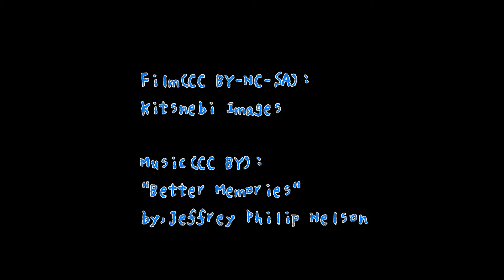めがひらシーズイン(めがひら2015-2016)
女鹿平温泉めがひらスキー場
2015年12月19日
日本
スノースポーツシリーズ

いよいよシーズンイン、今季初滑走の1本目。
今年は雪が降らない。センターコースは人工設備が整っているので、コース幅は狭いところもあるけど、厚く盛って嵩を付けてくれてるので気温が下がると思いのほかコンディションは良かったです。
年明けからはたくさん雪降ってくれー

Megahira Ski Resort
Dec.19, 2015
Japan
Snow sports series

Finally season began.The first run in this season.
Snow does not fall this year.We want lot of snow in new year.

[Music]
"Better Memories"
by, Jeffrey Philip Nelson
[Film]
Kitsnebi Images
※楽曲はクリエイティブコモンズライセンスに則って利用させて頂いています。
※本作品は「クリエイティブコモンズ　表示−改変禁止 4.0 国際ライセンス」で公開しています。

[ Equipment ]
Movie:Sony HDR-AS30V